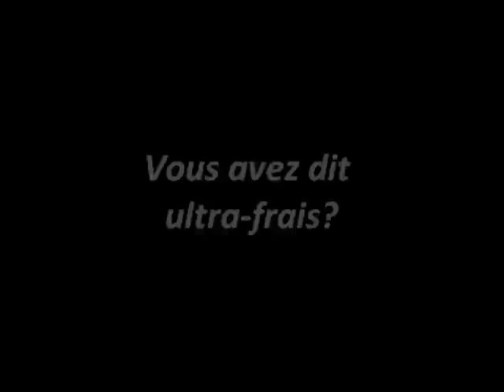Jb aux Amériques ! Episode 9 : Vous avez dit Ultra-frais? (Perito Moreno - El Calafate - Argentina)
Argentine, Patagonie, El Calafate : visite du glacier Perito Moreno avec un petit clin pour l'équipe bergams ;-) Mai 2010

Blog avec toutes les vidéos de mon voyage aux Amériques (Argentine, Chili, Bolivie, Pérou et Canada) :

Par JBM Production ;-)